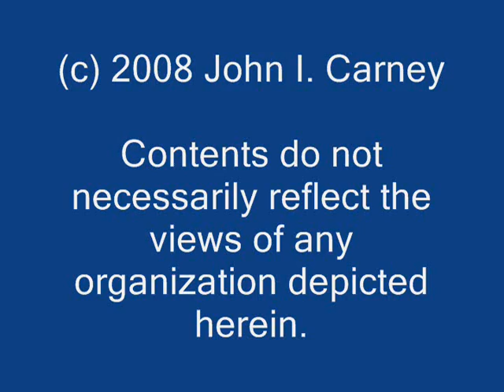LEAMIS Costa Rica 2008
Short-term mission trip to the Heredia province of Costa Rica in July 2008 by LEAMIS International Ministries. Personal video by one team member.